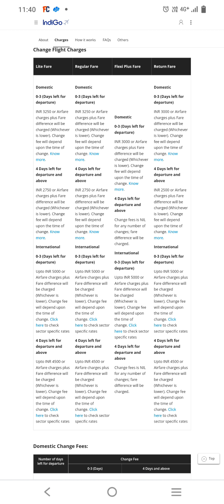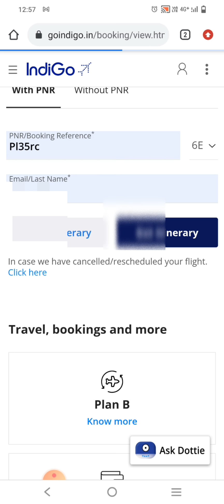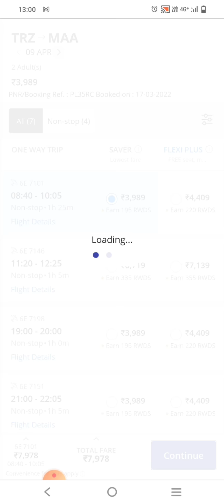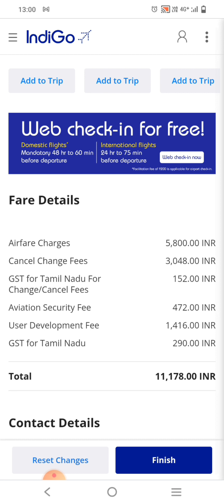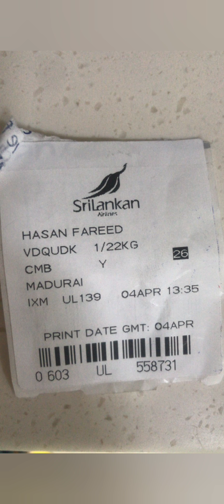Flight Ticket Date change Procedure online Tamil | How to change flight ticket date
in this video you learn how to change your travel date in flight and you know the date change fare and how to change online you will get the all informations about date change on flight